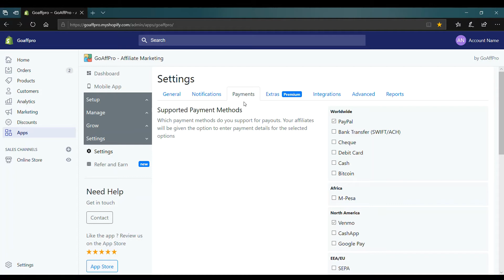Set Payment Terms for Affiliates | How-to | GoAffPro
Video Instructions on how to set up the payment terms for affiliates in the GoAffPro app.

GoAffPro is a complete affiliate and influencer marketing solution for your e-commerce store.